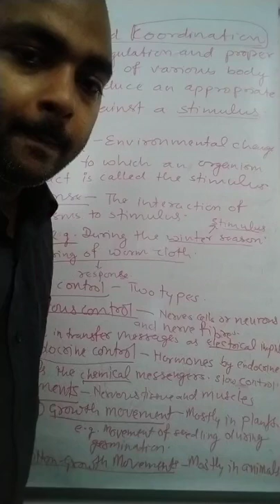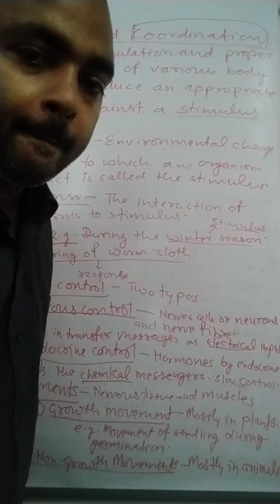Control and coordination (Introduction)